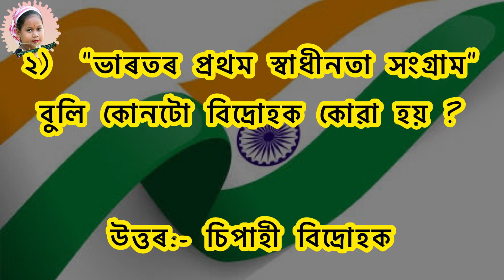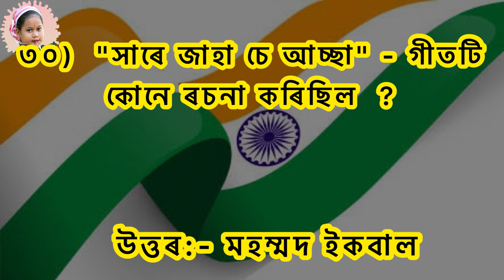Quiz for Independence Day 2023 // ৭৭ সংখ্যক স্বাধীনতা দিৱসৰ উপলক্ষে কুইজ //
Priyamee Gogoi

       priyameegogoi

     Specially Thanks
Dipmoina Gogoi.  (Father)
Sampriti Chutia Gogoi.  (Mother)

সকলোলৈকে স্বাধীনতা দিৱসৰ শুভকামনা যাচিলো 🇮🇳🇮🇳